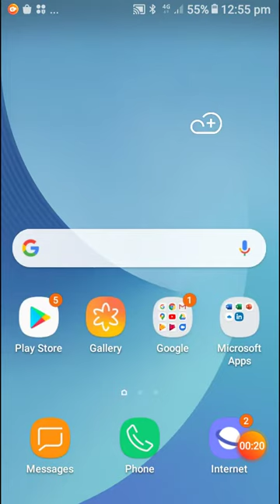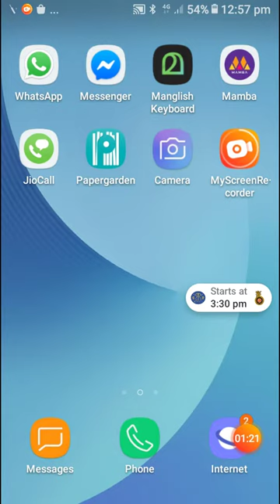IPL SCORE ലൈവായി കാണാം സിമ്പിൾ ട്രിക്ക്